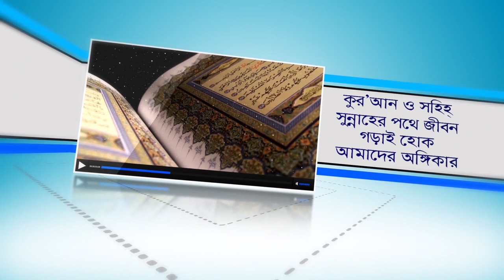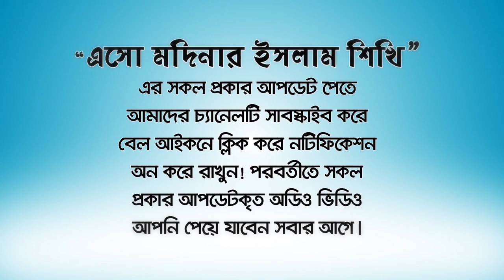মুক্তির উপায়! মাত্র ৩টি !! (MUKTIR UPAYA) BANGLA WAZ Bangla lecture by Rafiq Bin Lokman Madani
মুক্তির উপায়! মাত্র ৩টি !! (MUKTIR UPAYA) The way of liberation
দুনিয়া - আখিরাতে মুক্তি পেয়ে সফলতা অর্জনের জন্য মাত্র ৩টি কাজ করুন! তাতে রয়েছে দুনিয়ায় সুন্দর সুখময় জীবনের নিশ্চয়তা, পরকালে রয়েছে পরম পাওয়া জান্নাত।
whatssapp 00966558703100